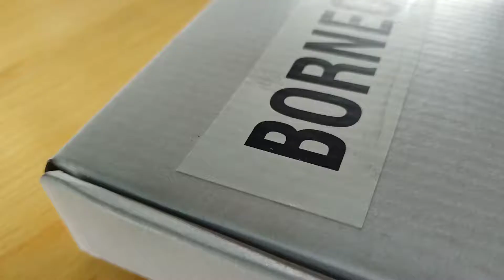Borneo 3.5mm Clip Microphone for YouTube | Collar Mike for Voice Recording 🔥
Borneo 3.5mm Clip Microphone for YouTube

Shopsy App Link 👇 Download Rs 150 Free 😲